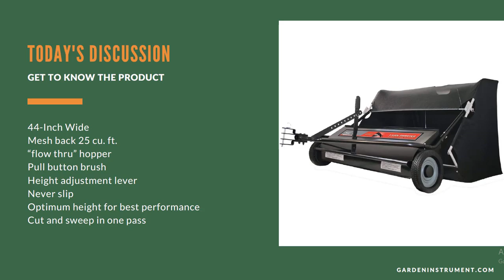Best Lawn Sweeper Review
We have thoroughly reviewed the best lawn sweeper in the market and explained the best product details on the video. However, if you need all the features of the best product at a glance:

Feature Highlights of best lawn sweeper:
• Pull button brush
• Lantern-style
• High-Quality Material
• Great warranty
• Decent price
• Great quality

On this video, we have covered
1 Top 5 Manual Lawn Sweeper Reviews
2 Best Pull Behind Lawn Sweeper
3 Best Tow-Behind Lawn Sweeper
4 Best Leaf Sweeper
5 Best Tow Lawn Sweeper
6 Best Magnetic Sweeper For Grass
7 Best Push Lawn Sweeper

If you have anything more to you can feel free to ask below the comment section, I will personally get back to you to answer your question about the best lawn sweeper.

If you want to look at our expert review on the website, feel free